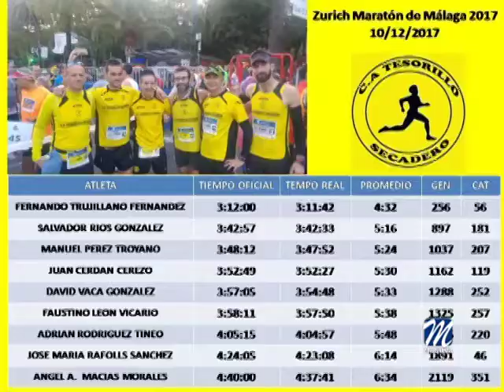RESULTADOS DEPORTIVOS DEL FIN DE SEMANA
Comenzamos a repasar los resultados del fin de semana hablando del Unión Manilva en una jornada donde el empate ha sido el signo predominante. Cinco encuentros  acabaron con reparto de puntos. Estos fueron los marcadores:

Prebenjamín
J Torremolinos 4-3 U Manilva A
U Manilva B 2-8 V Cultural
Benjamín
Malaka 5-1 U Manilva
U Manilva A 3-3 Estepona FB
U Manilva B 1-1 Fuengirola Boliches
Alevín
Fuengirola Boliches 3-4 U Manilva
UD San Pedro B 7-7 U Manilva A
UD Ojén 8-2 U Manilva B
Infantil
Ath. Fuengirola 3-3 U Manilva
Cadete
Marbella FC 3-3 U Manilva A
Esteponense B 2-0 U Manilva B

Hablamos ahora del Manilva FS y en este caso de dos derrotas. Por un lado el equipo juvenil caía este sábado en el pabellón de Las Viñas por tres tantos a cinco ante el Málaga, líder de la categoría. Por su parte, el equipo senior tampoco pudo sumar en su salida a la cancha del CD Cuevas Queipo. Los manilveños fueron derrotados por cinco goles a uno.

Por otro lado y en baloncesto, el Manilva Basket Base saldó su fin de semana con cinco victorias y dos derrotas. Destacamos el pleno conseguido por parte del equipo minibasket, que este fin de semana disputó tres encuentros.

Minibasket
CD Manilva 53-11 Novaschool
Cdad. Melilla 2-42 CD Manilva
CD Manilva 40-0 Costa Marbella
Premini
CB Benahavís 17-32 CD Manilva
Cadete
CD Manilva 46-52 EBG Málaga
Junior fem.
CB Benalmádena 75-24 CD Manilva
Junior
CD Manilva 70-24 Alh. el Grande

Además, destacamos también la segunda posición lograda por el atleta alevín manilveño, Alejandro Agüera, este viernes en la “I Carrera Popular Almogía Torre de la Vela”. Esta prueba de 600 metros era puntuable para el Circuito provincial malagueño de carreras populares.

Y el manilveño Salvador Ríos consiguió finalizar la Maratón de Málaga. El corredor del Club de atletas Tesorillo-Secadero cruzó la meta en un tiempo de 3 horas y 42 minutos.